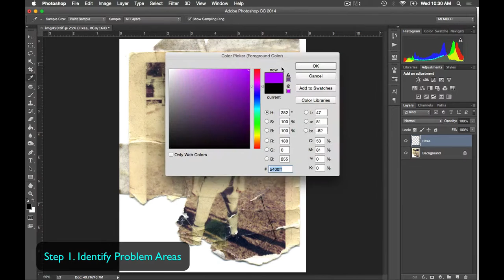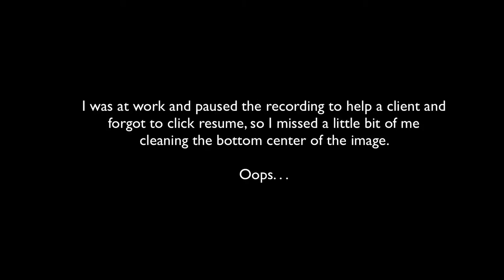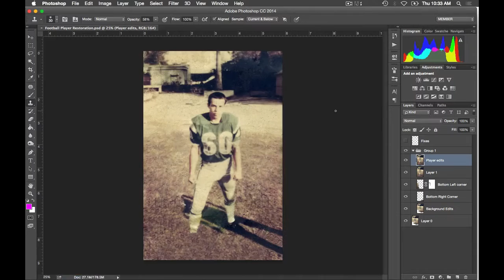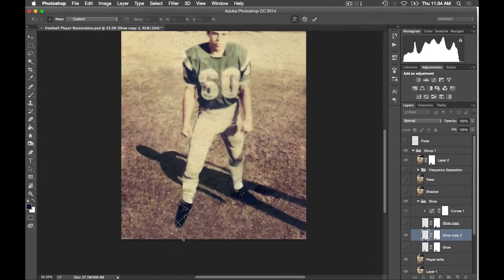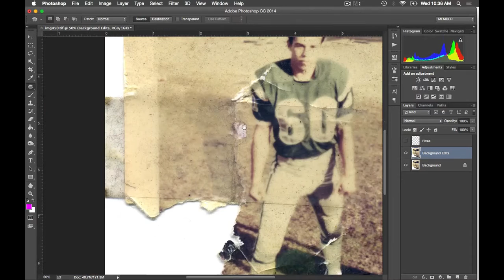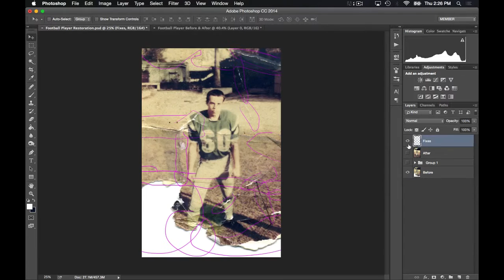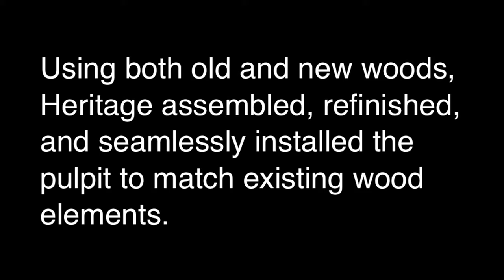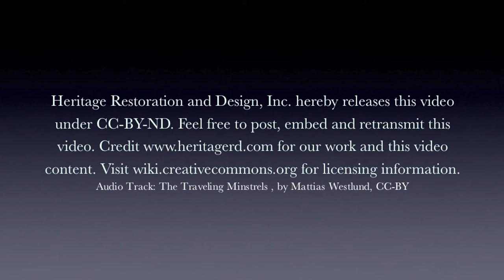Old Damaged Photograph Restoration in Photoshop CC - The Football Player !@!